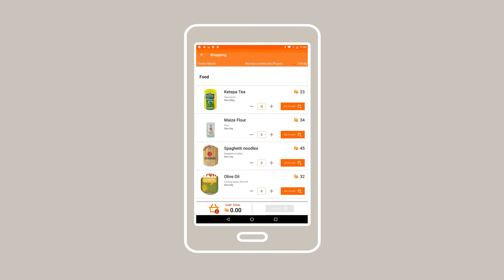LMMS E-Voucher French Programmation en espèces avec bons d'achat électroniques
LMMS E-Voucher - Programmation en espèces avec bons d'achat électroniques.
World Vision a créé les solutions LMMS, dont l’E-Voucher, en se basant sur plus de 50 ans d’expérience dans l’humanitaire, pendant lesquels elle a pu constater directement le besoin, puis le succès, de l’E-Voucher ainsi que son utilité pour redonner aux personnes la dignité qu’ils ont perdue et les aider à recréer des communautés autonomes et moins vulnérables.